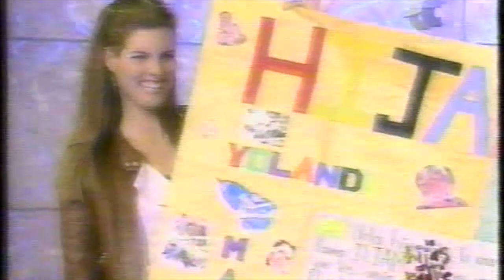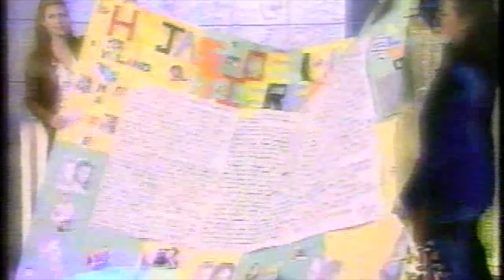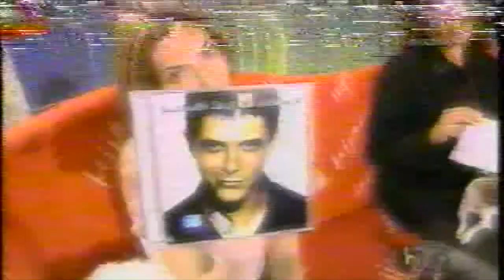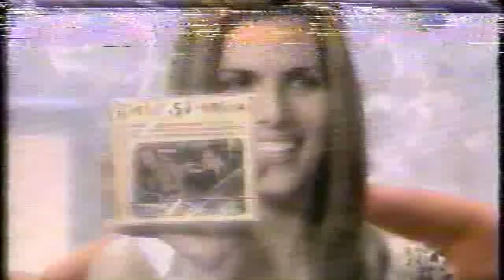Boda Chantal y Roberto Gómez (2001)